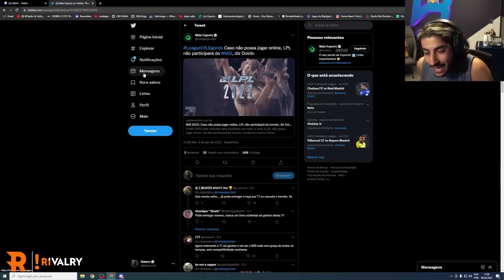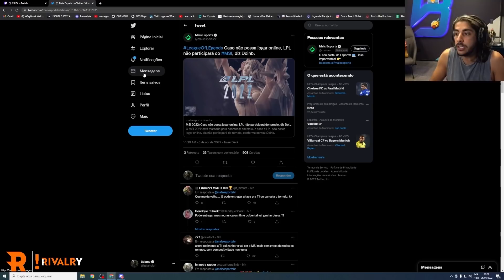LPL PODE NÃO JOGAR O MSI (MEDO DA PAIN?) | Baianalista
CUPOM: BAIANO100

🌟 Jogue o Fantasy do LOL
       O CARTOLOL: